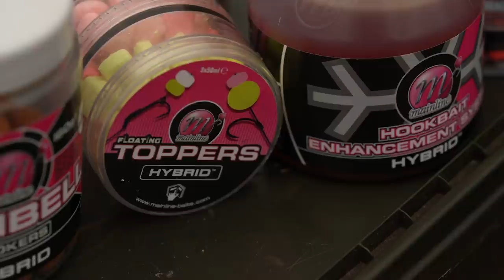Does your hookbait 𝘳𝘦𝘢𝘭𝘭𝘺 make a difference? 𝗡𝗢! according to Ian Chillcott | Carp Fishing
Does your special carp fishing hookbait 𝘳𝘦𝘢𝘭𝘭𝘺 make a difference? 𝗡𝗢! according to carp fishing veteran and all-round lovely guy, Ian 'Chilly' Chillcott. In this video Chilly reveals his thoughts on fluoro pop-ups, why he doesn't use wafter hookbaits, hookbait size, glugging, reasons to use certain hookbaits and much, much more.

𝗜𝗻 𝘁𝗵𝗶𝘀 𝘃𝗶𝗱𝗲𝗼:
0:00 Hookbaits with Ian Chillcott
1:09 How fish find our bait
3:00 Colour doesn't always matter
4:04 Bottom bait set-up
5:54 Mainline Topper on a pop-up
6:50 Zig fishing
7:55 Dipping hookbaits
10:20 Commercial fisheries
11:54 Reasons to use certain hookbaits
15:25 Size of the hookbait
17:53 Changing the hookbait colour
18:40 Two-tone baits